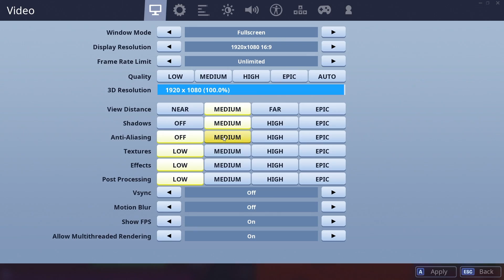RTX 2060 AND I5 9600K FPS FORTNITE CHAPTER 2 (low to epic) (creative and real game)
Msi RTX 2060
i5 9600k
► Equipment
♦Camera: canon 700D
♦Mouse: MX Master
♦ gaming mouse logitech g502
♦Keyboard: Ducky One 2 Mini
♦Mic: Blue Yeti Microphone

► PC specs
♦ GPU MSI RTX 2060
♦CPU i5 9600k
♦16GB Ram
♦Motherboard Asus prime z390a

► Mac specs
♦Graphics card: AMD Radeon R9 M395X 4096 MB
♦Processor: 4 GHz Intel Core i7
♦Memory: 16.00 GB Ram

►Recording, Editing Software and thumbnail making software
♦Recording/Streaming Software: Elgato (White Edition) / OBS